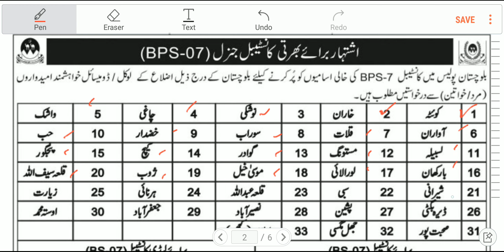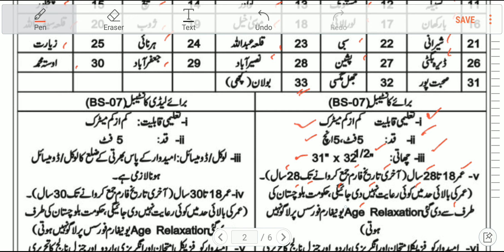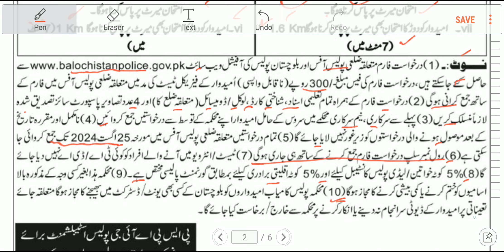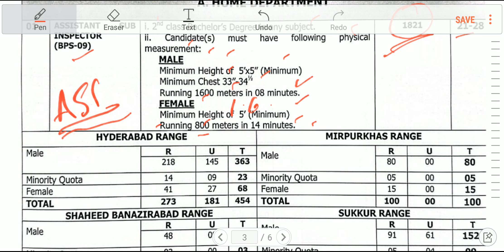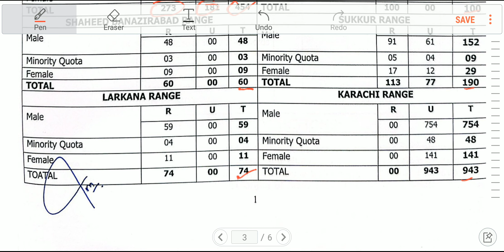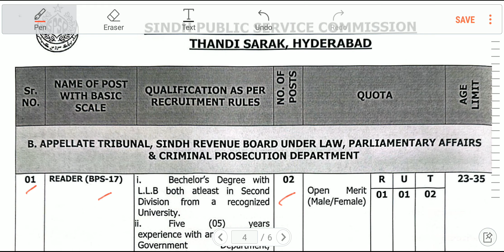2500+ Assistant Sub Inspector Jobs in Sindh and Baluchistan || Join Our WhatsApp Group-Preparation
css_pms_fpsc_ppsc_exam_classes
police jobs,
police job preparation,
police exam preparation,
NTS police test,
police written test,
police physical test,
police recruitment,
police test syllabus,
police test sample papers,
police test online preparation,
ASI jobs,
constable jobs,
police test MCQs,
police interview questions,
police job eligibility,
police test past papers,
police test practice,
police job application,
police selection process,
police job notifications,
police job requirements,
police job criteria,
police recruitment process,
police test preparation books,
police test coaching,
police job vacancies,
police test online,
police recruitment 2024,
police job exams,
police job updates,
police recruitment notification,
police job announcements,
police test guidelines,
police recruitment eligibility,
police recruitment process steps,
police job preparation tips,
police recruitment 2024 dates,
police test preparation material,
police recruitment exams,
police job syllabus,
police job training,
police recruitment portal,
police test strategies,
police job practice tests.